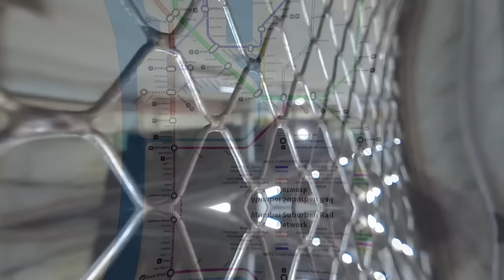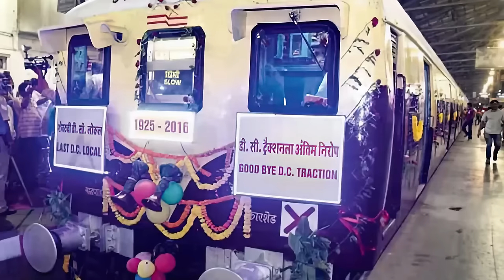The Forgotten Line: Mumbai's Harbour Line and Its Terrible Trains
Despite the modernization efforts witnessed across Mumbai's local train system, the Harbour Line remains somewhat unchanged, utilizing trains that have seen better days. Why is this the case? 🤔 In this eye-opening video, we dive into the historical context of the Harbour Line, exploring its origins and how it has evolved over time. We examine the factors that have contributed to the persistence of older trains on this line, including infrastructure limitations, budgetary constraints, and unique operational requirements.